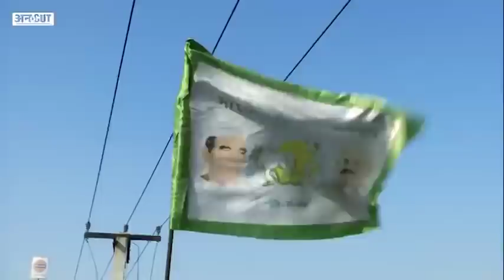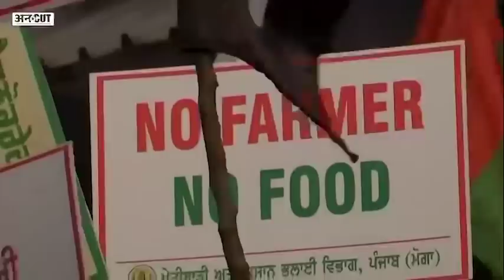लंबे Farmer Protest से BJP को नुकसान लेकिन Congress को क्यों नहीं मिल रहा फायदा? Uncut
किसान आंदोलन को लेकर एक चीज तो साफ हो गई है कि आंदोलन जितना लंबा चलेगा, बीजेपी को उतना ही नुकसान होगा. वहीं कांग्रेस को भी इसका कोई फायदा अभी तक साफ-साफ मिलता नहीं दिख रहा है. वहीं किसानों को भी अब समझ में आ गया है कि जब तक आंदोलन देश के हर हिस्से में नहीं होगा, सरकार पर दबाव नहीं पड़ेगा. वहीं सरकार भी किसान कानूनों को वापस लेने के लिए किसी भी कीमत पर तैयार होती नहीं दिख रही है. ऐसे में इस आंदोलन का भविष्य क्या है और कैसे अब इस आंदोलन की आगे की दिशा तय होगी, राजनीतिक पार्टियां चाहे बीजेपी हों या कांग्रेस उनकी रणनीति क्या होगी और आने वाले चुनावों में उनकी तैयारियों में कितना बदलाव देखने को मिलेगा, समझने की कोशिश कर रहे हैं कार्यकारी संपादक विजय विद्रोही.